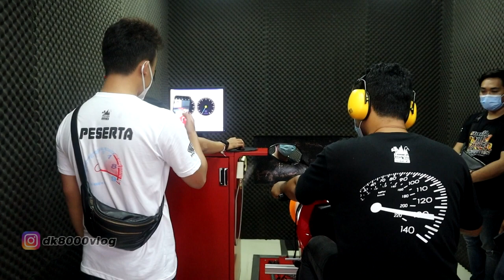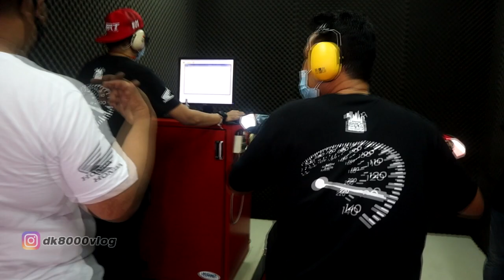HONDA DYNO BATTLE | BUKAN SEKEDAR POWER TAPI GENGSI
Honda Matic Power Competition yang berlngsung hari ini tanggal 23 Januari 2021 yang bertempat di Astra Motor Main Dealer Bali sukses besar. H-2 pendaftaran sudah ditutup. Dan peserta terpaksa membludak hingga 50an starter.